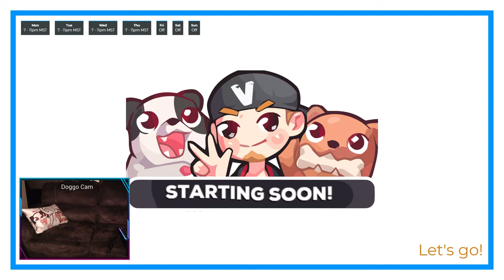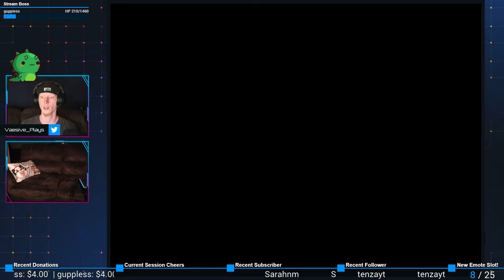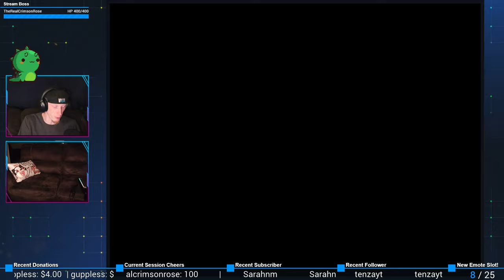Our New Friend is Hilarious | Finding Paradise #11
I already love her XD

Just Chatting: 00:00:00-00:12:25
Gameplay: 00:12:25